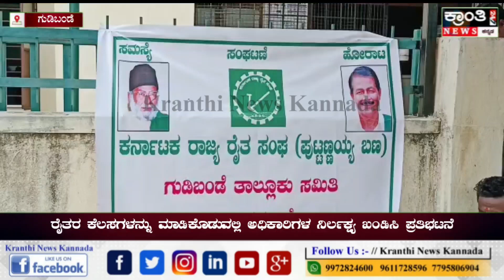ಗುಡಿಬಂಡೆ - ರೈತರ ಕೆಲಸಗಳನ್ನು ಮಾಡಿಕೊಡುವಲ್ಲಿ ಅಧಿಕಾರಿಗಳ ನಿರ್ಲಕ್ಷ್ಯ ಖಂಡಿಸಿ ರೈತ ಸಂಘದಿಂದ ಪ್ರತಿಭಟನೆ